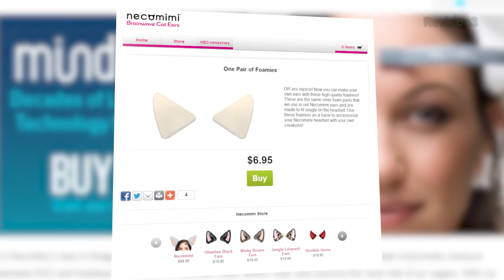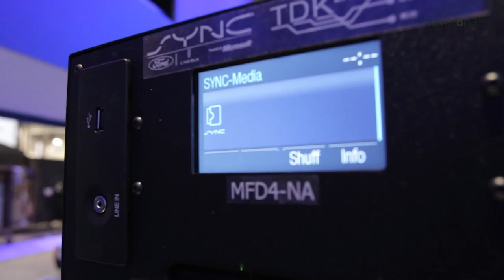Necomimi: Brainwave Kitty Ears! - CES 2013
Hak5 -- Cyber Security Education, Inspiration, News & Community since 2005:
Shannon checks out the Necomimi Kitty Ears as they respond to her brain activity.

Watch CES 2013 coverage in one spot!